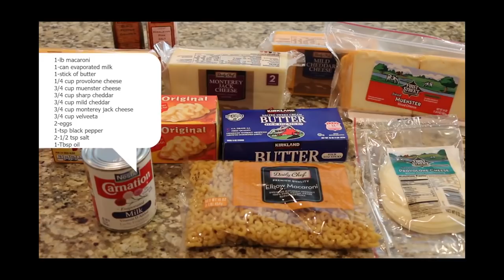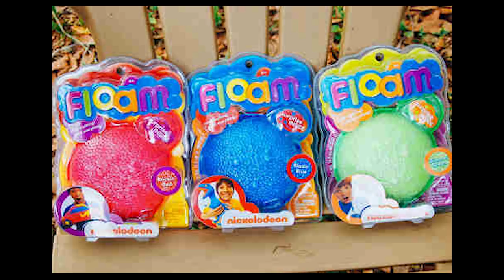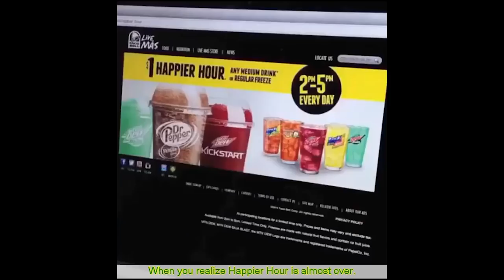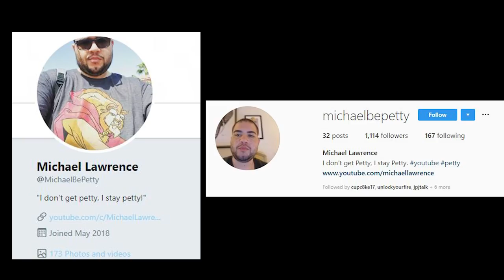Unpopular Opinions: Petty Episode 1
Let's see how this thing goes. Until Next time, Toodles!